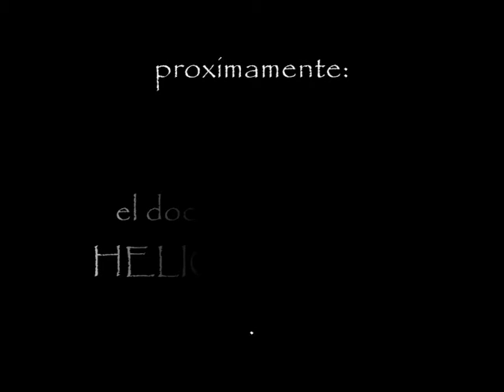HELIOGABALO - Medley zeppelin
Audio de la apertura del recital brindado el 26/10/2013 en planta alta, denominado :"el retorno del rey".

HELIOGABALO ES:
- Fil Saenz Paz
- Santiago Ortola
- Reinaldo Merlo
- Patricio Manifesto
- Tito Planta
- Matoos Luchetta
- Yo

Se encuentra proxima el lanzamiento del disco del recital en su totalidad + el documental sobre dicho recital + 2 temas nuevos + un poster de fil desnudo.

Gracias a todos los que asistieron, espero disfruten el video.
HELIOGABALO, HELIOGABALO y nada mas...